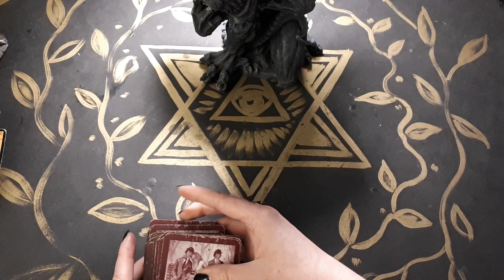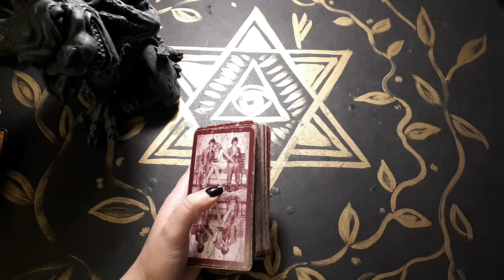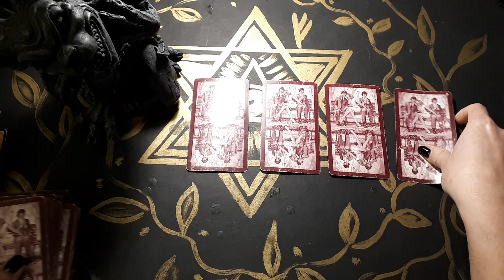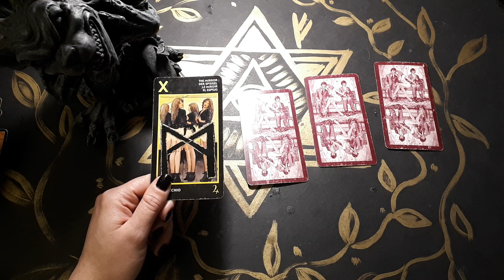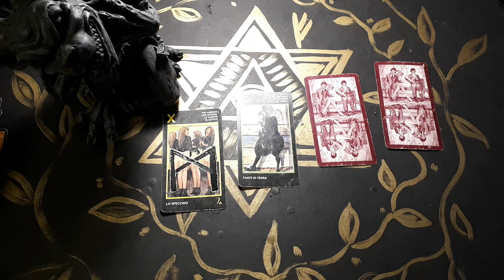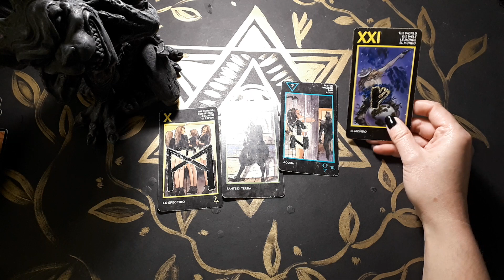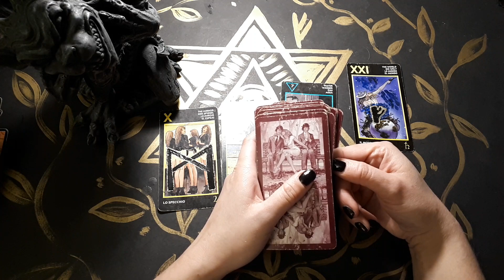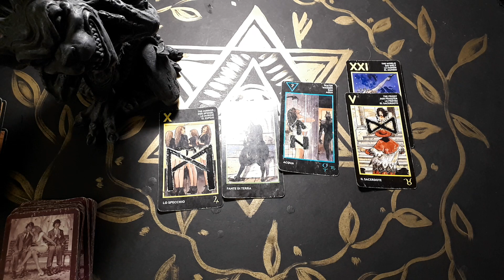ЧТО ОН ДУМАЕТ О ВАС СЕЙЧАС? БЫСТРЫЙ РАСКЛАД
2 вар - 05:06
3 вар - 07:38
4 вар - 09:17